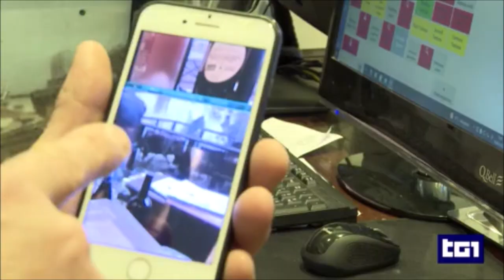Napoli, guerriglia tra tifosi dopo partita di Champions League: otto persone arrestate